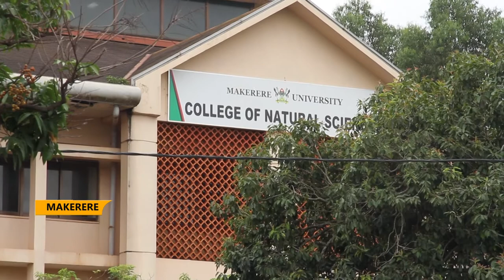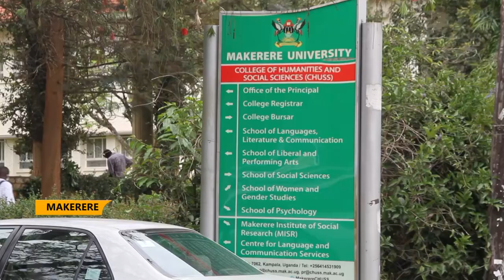MAKERERE UNIVERSITY INAUGURATES NEW BOARD OF ENDOWMENT FUND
Makerere University has inaugurated the 2nd board of Trustees of Makerere University Endowment Fund.
The Council Chairperson Lorna Magara unveiled Dr. Maggie Kigozi as the new chairperson of the board of Trustees of the Fund replacing Dr.Martin Aliker.